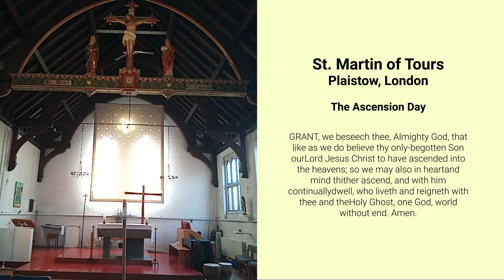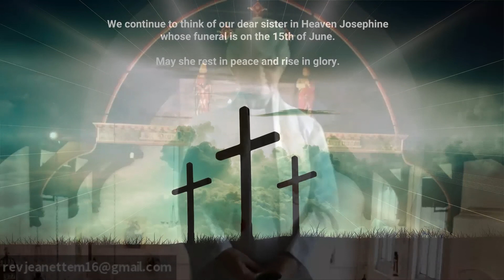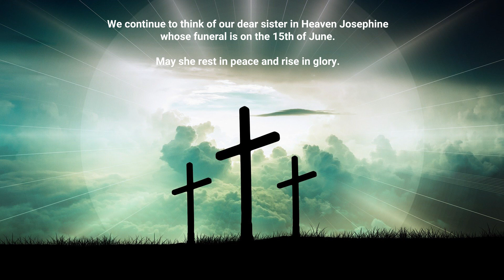Ascension day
GRANT, we beseech thee, Almighty God, that like as we do believe thy only-begotten Son our Lord Jesus Christ to have ascended into the heavens; so we may also in heartand mind thither ascend, and with him continuallydwell, who liveth and reigneth with thee and theHoly Ghost, one God, world without end. Amen.